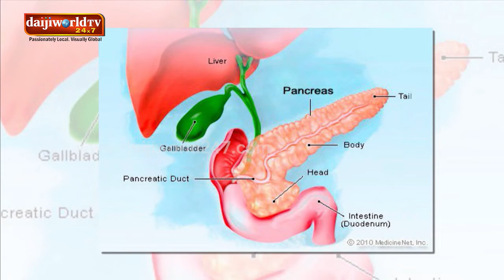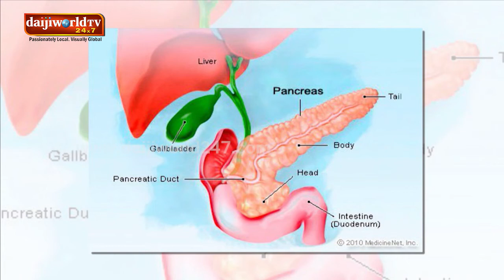KMC | Arogya Chintana 2018-19 | Episode 10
Dr Shiran Shetty - Talk on Pancreatic Disease